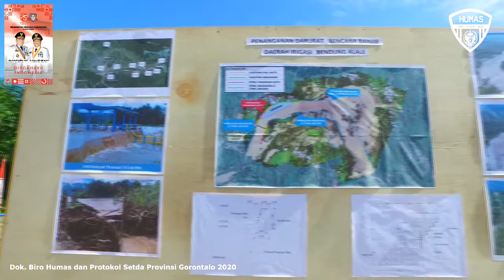Menteri PPN/Bappenas Prioritaskan Penanganan Banjir Gorontalo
BONE BOLANGO, Humas – Menteri Perencanaan Pembangunan Nasional/Kepala Badan Perencanaan Nasional (PPN/Bappenas) Suharso Monoarfa memprioritaskan penanganan banjir yang terjadi di Kabupaten Bone Bolango dan Kota Gorontalo. Caranya dengan menganggarkan revitalisasi Bendung Alale dan rencana pembangunan Waduk Bone Ulu di hulu sungai Bone.

Suharso Monoarfa didampingi Gubernur Gorontalo Rusli Habibie dan Bupati Bone Bolango Hamim Pou meninjau kerusakan Bendung Alale, Suwawa Tengah, Bone Bolango, Minggu (16/8/2020). Ketua Umum PPP itu juga meninjau kerusakan tanggul di Kelurahan Bugis, Kota Gorontalo.

Lebih jauh katanya, penanganan banjir tidak bisa dilakukan secara parsial. Masalah di hulu hingga hilir sungai Bone harus diselesaikan secara bersama-sama. Terutama menyangkut rencana pembangunan Waduk Bone Ulu.

Harso memastikan rencana pembangunan Bone Ulu masuk pada prioritas nasional tahun 2021. Beberapa masalah seperti adanya pembangkit listrik mikro hidro (PLTMH) di calon lokasi waduk diminta untuk diubah ke lokasi lain.

Sementara itu, Gubernur Rusli atasnama pemerintah dan masyarakat Gorontalo menyampaikan terima kasih kepada pria yang akrab disapa Kak Harso itu. Menurut Rusli, perhatian dan kepedulian menteri berdarah Gorontalo itu sangat luar biasa.

Gubernur Rusli juga menitip kelanjutan pembangunan jalan Gorontalo Outer Ring Road (GORR) ke Menteri Perencanaan Pembangunan Nasional/Kepala Badan Perencanaan Nasional (PPN/Bappenas Suharso Monoarfa. Permohonan itu disampaikan Rusli saat menemani kunjungan kerja Suharso di Gorontalo.

Selain meninjau Bendung Alale dan tanggul di Kelurahan Bugis, Menteri PPN juga mencanangkan Pariwisata Sadar Protokol Kesehatan di obyek wisata Taman Laut Olele. Suharso bersama istri juga menikmati keindahan bawah laut Olele dengan perahu katamaran. Di tengah perjalanan rombongan  kemudian berpindah ke Kapal Angkatan Laut (KAL) Limboto II-8-33. Di dalam kapal yang berkapasitas 30-40 orang itu, rombongan kemudian menuju pelabuhan IV Gorontalo untuk bersandar.

Pewarta: Isam
Videographer: Valen/Bahrian/Yudi/Alfred
Editor: Bahrian
Pengisi Suara: Rizka